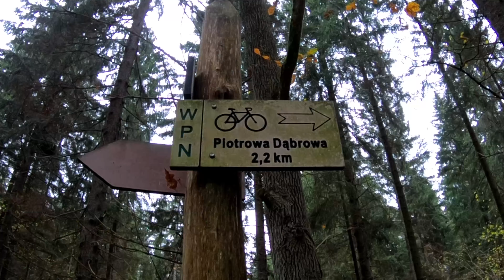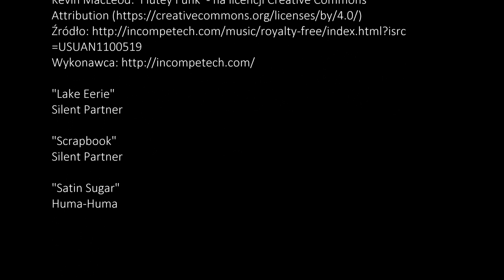PIESZA WYCIECZKA. KALETNIK - PIOTROWA DĄBROWA